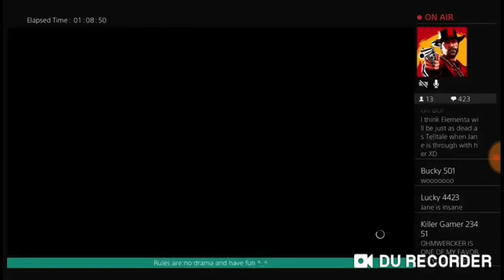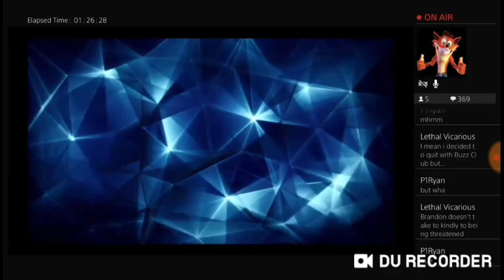Johnny title wins part2